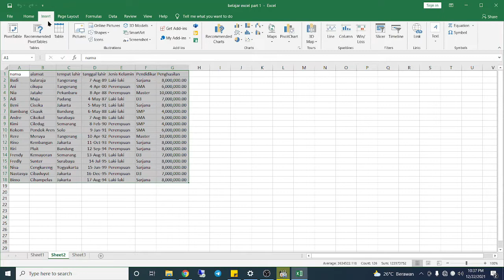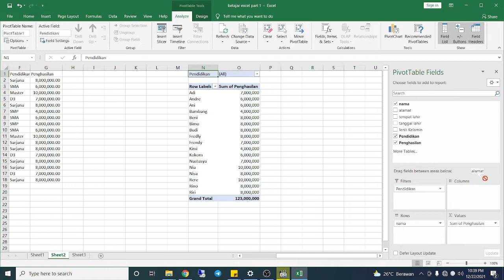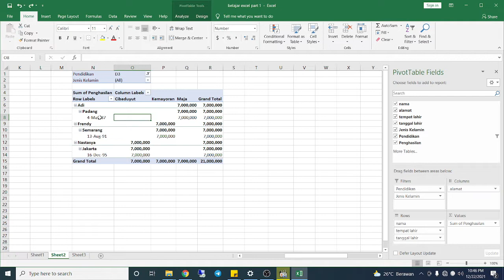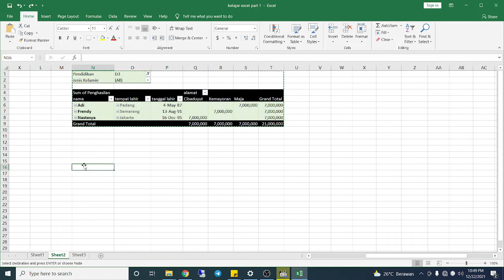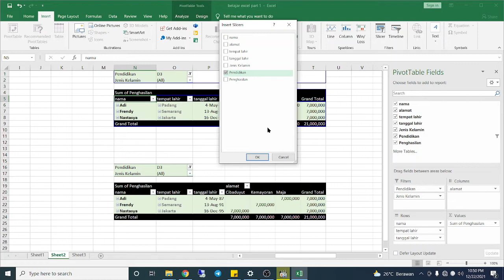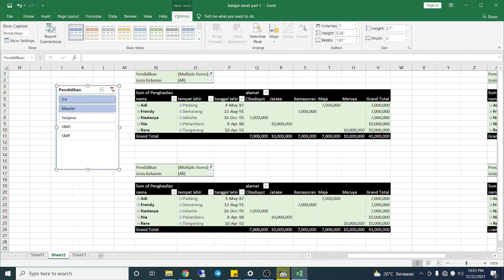Cara Menggunakan Pivotable dan Slicer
ini video tutorial Excel Part 2 yah, jangan lupa tonton part 1 nya di link ini